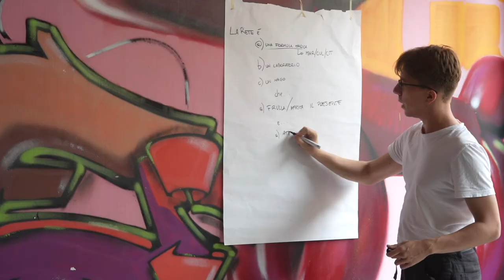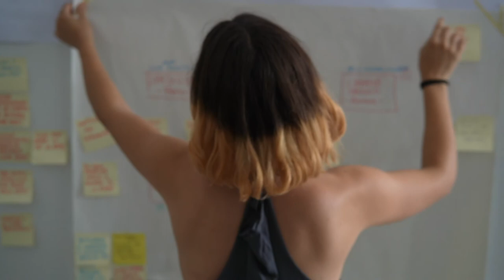Input - XYZ Orbite 2021 @ Ancona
Perché fare rete? E soprattutto, come?

Scopriamo insieme qualche dettaglio in più sugli input del laboratorio di ricerca e co-progettazione XYZOrbite nelle parole di
Mara Polloni, project manager del progetto Orbite
Tommaso Sorichetti, Sineglossa
Emanuela Capomagi, Casa delle Culture Ancona

XYZ Orbite
Ancona, 2021